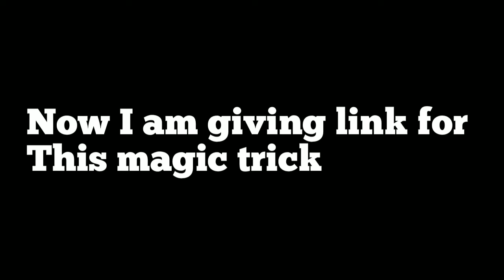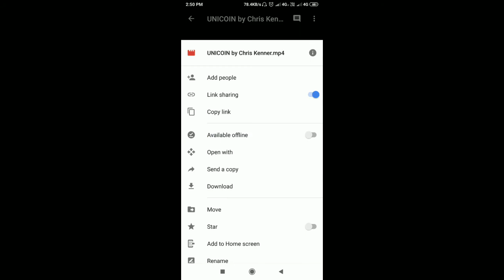Free Magic Dvd || Unicoin by Chris Kenner || Free Tutorial || Magic Reveled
Hi guys , I Am giving this for free this is Unicoin by Chris Kenner it's a coin across routine learn this amazing magic .